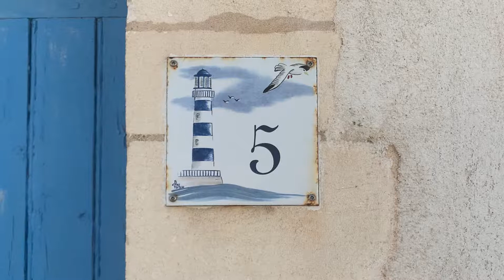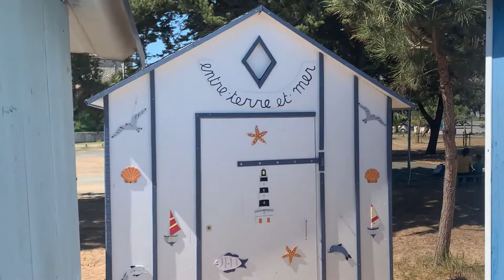SAINT DENIS D'OLÉRON AVEC LOOPI (appli rando et vélo)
Aujourd'hui, on part explorer Saint-Denis d'Oléron avec l'application de mobilité douce Loopi 🚶‍♀️🚴‍♂️

Nous c’est Romane & Alexandre, deux jeunes passionnés de voyage et de découverte le temps d’un week-end.

Pour ce troisième confinement, on a décidé de partir sur l’île d’Oléron pour créer du contenu pour notre blog voyage

Et comme on aime se lancer des défis, voici le notre :

Sortir de notre zone de confort en réalisant une vidéo par jour (ouais ça va être chaud ahah)

Notre projet vous plait ? Alors n’hésitez pas à :

👍  laisser un like
🔔  activer la cloche des notifications